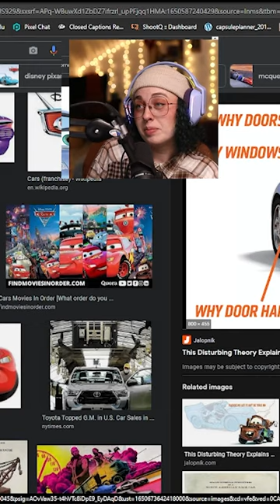2023 Channel Trailer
New year, new trailer. Right?

song by Giuseppe Capolupo